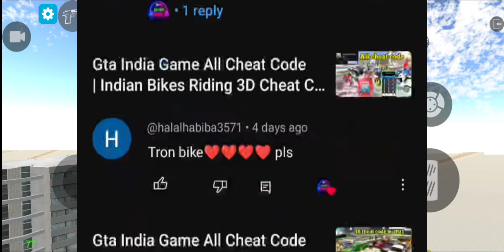Gta India Rain Mood Cheat Code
gta Indla
gta india cheat codes
gta. india
rain mood add
gta india game cheat code
gta india flying bike cheat code
gta india game
gtalndla
gtaindia
Indian Bikes & Cars Driving 3D
gta india code
gta indian code
gta indian
gta indian game
gta india
gta india cheat code